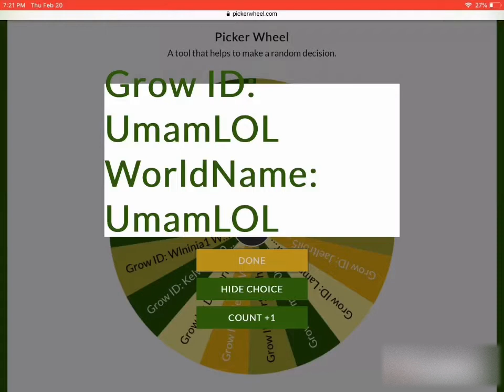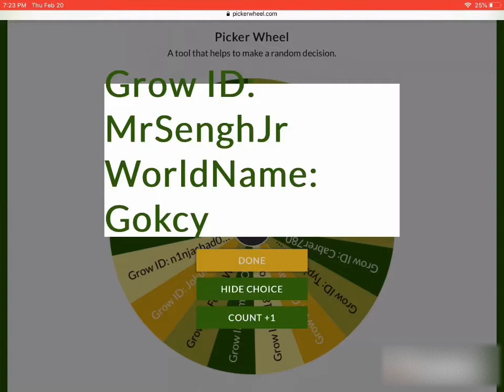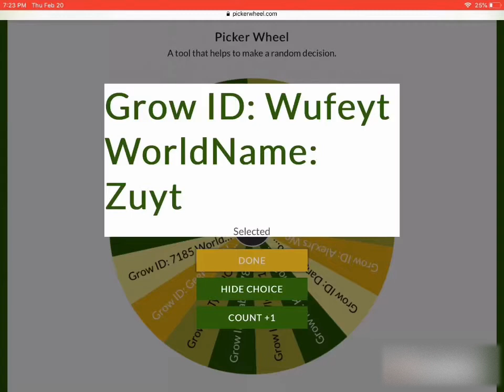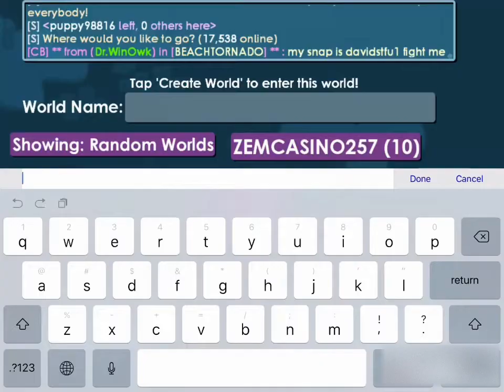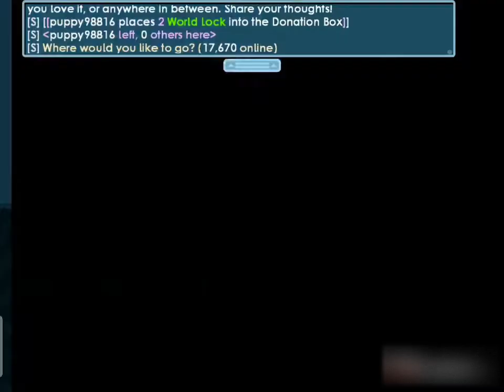Giveaway Winners! Happy Late Valentine's Day!